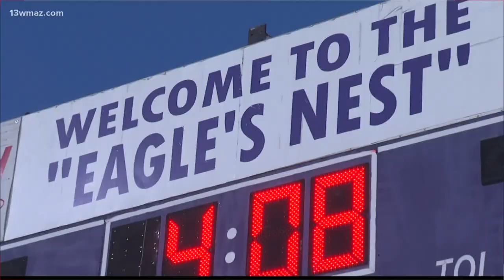Brookstone vs. Crawford 2022 Georgia high school football highlights (Week 9)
Here are your 2022 Georgia high school football highlights from Football Friday Night.

13WMAZ News is the #1 station for news and weather in the Central Georgia area, serving people in Dublin, Macon, Milledgeville and Warner Robins.